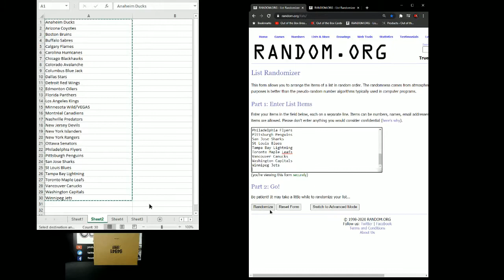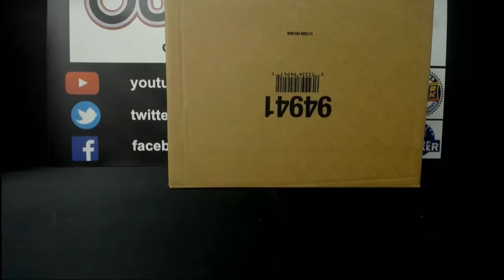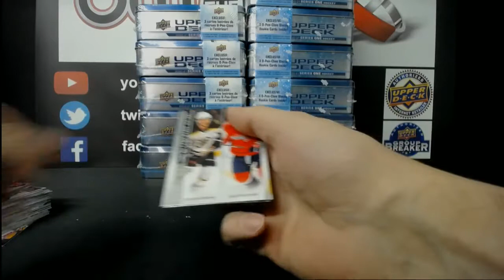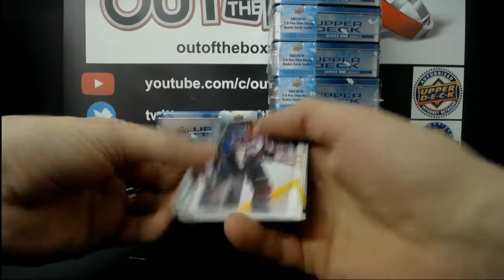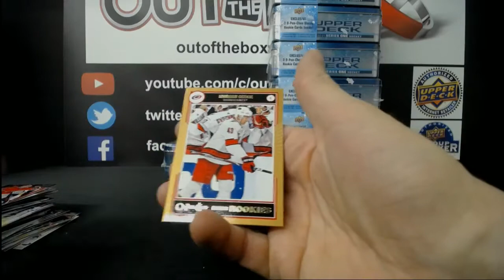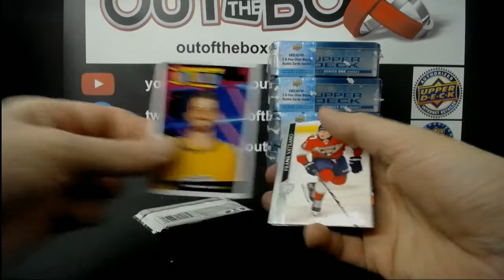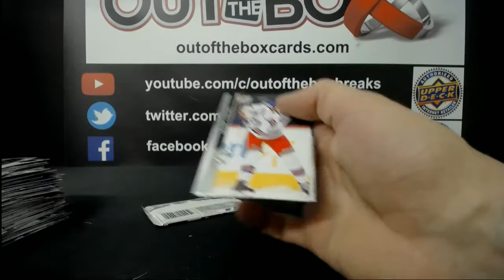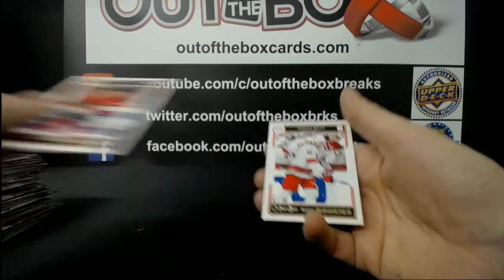Out Of The Box Group Break #8031 20-21 SERIES 1 TIN CASE DOUBLE UP